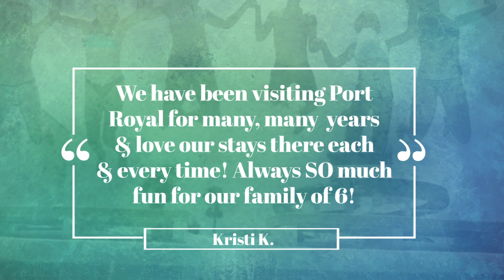Guest Reviews - Port Royal Ocean Resort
At Port Royal we strive to provide the best experience in the industry. But don't take our word for it. See what our guests have to say.

Speak to one of our reservations agents at 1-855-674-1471 - Available 24/7, 365 days a year. for more information.

6317 State Hwy 361, Port Aransas, Texas 78373

Give us a like on Facebook @PortRoyal